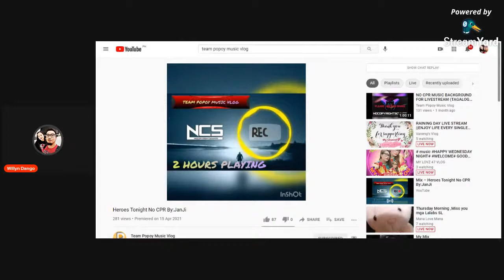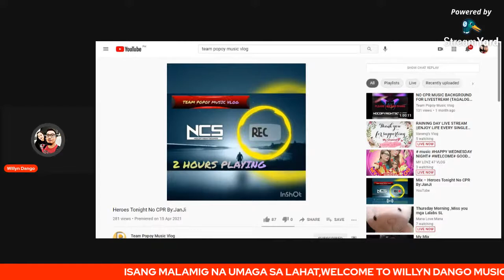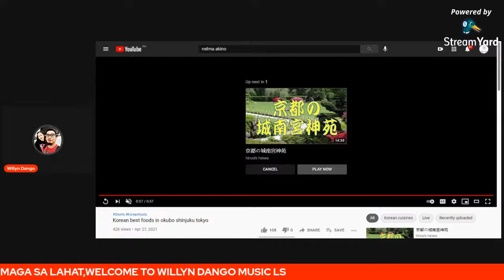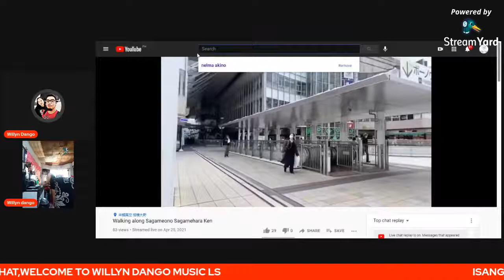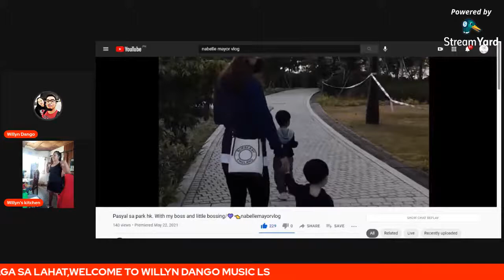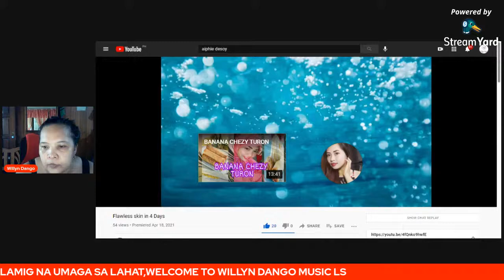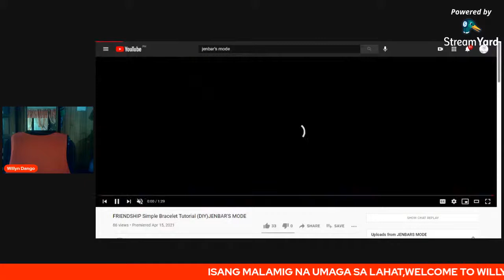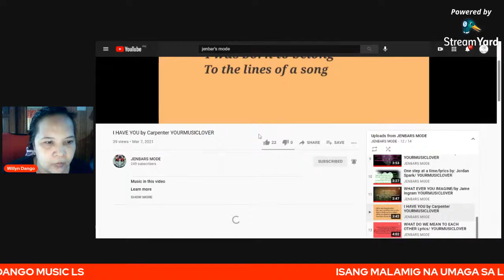it's a good THURSDAY morning live// MUSIC LIVE STREAM // Willyn Dango